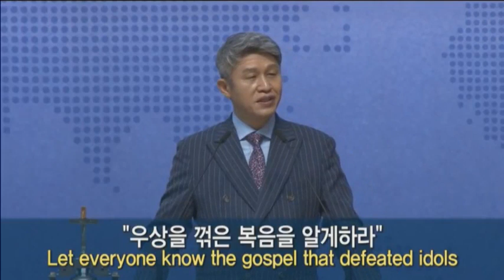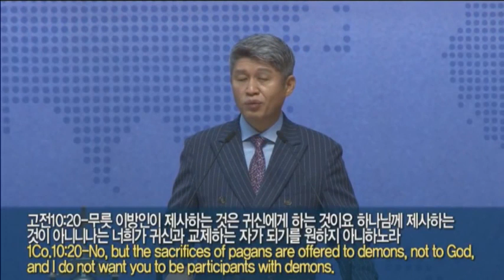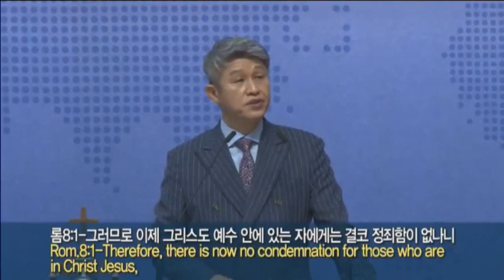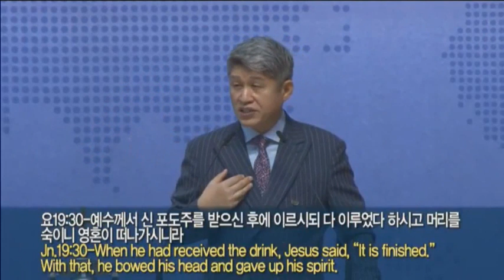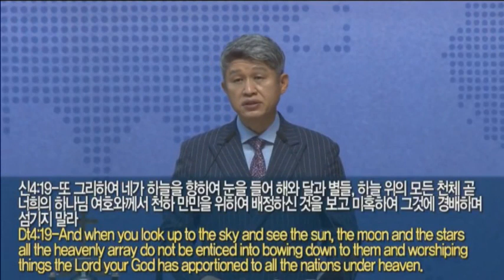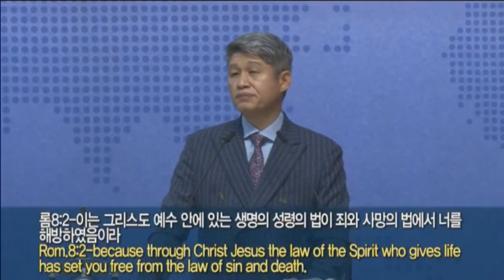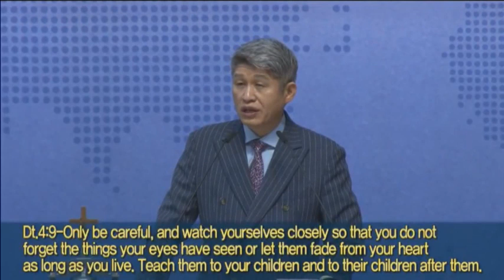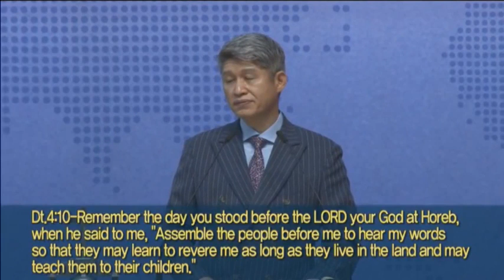Воскрестное служение 19 сентября 2021 года Обучи Евангелию, разрушающие идол(Второзаконие 4:15~24)